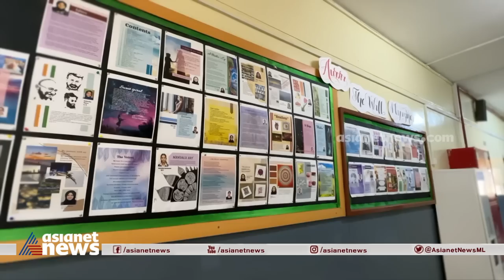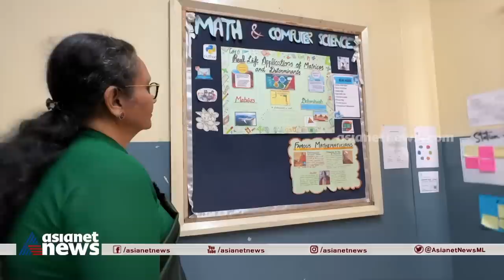ഹൃദയം കൊണ്ട് വിദ്യാര്‍ഥികളെ സ്‌നേഹിച്ച അധ്യാപിക; ഗള്‍ഫ് റൗണ്ട്അപ് | Gulf Round Up| Teacher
പതിനെട്ട് വര്‍ഷത്തെ സേവനത്തിന് ശേഷം മിനി മേനോന്‍ ഷാര്‍ജ ഇന്ത്യന്‍ സ്‌കൂളിലെ വൈസ് പ്രിന്‍സിപ്പല്‍ പദവിയില്‍ നിന്നും വിരമിച്ചു. കാണാം ഗള്‍ഫ് റൗണ്ട്അപ്.
Sharjah Indian School | Mini Menon retired from service